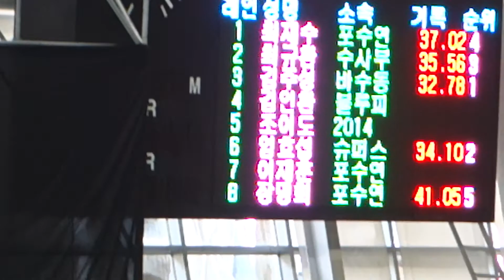2015 울산MBC수영대회 남자 접영 50 최규환 / Men's 50m Butterfly non - player